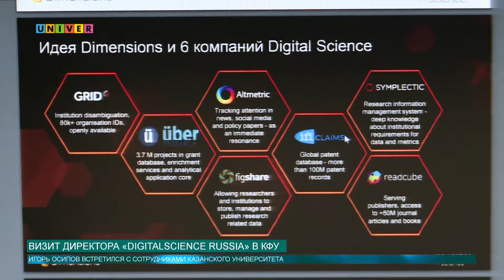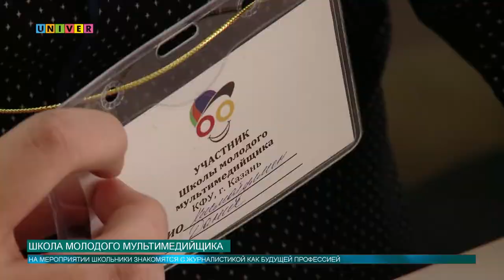Обзор за 30 марта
Сейчас коротко о том, какие еще события прошли в Казанском федеральном университете